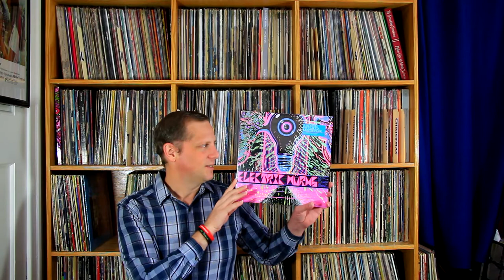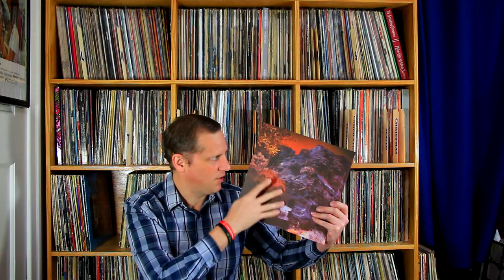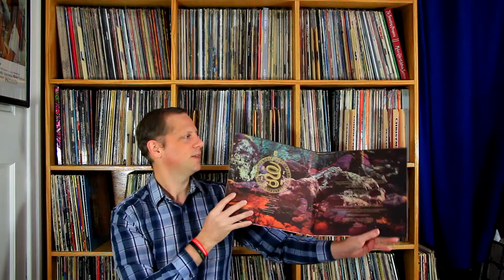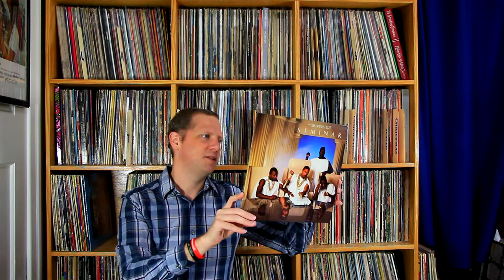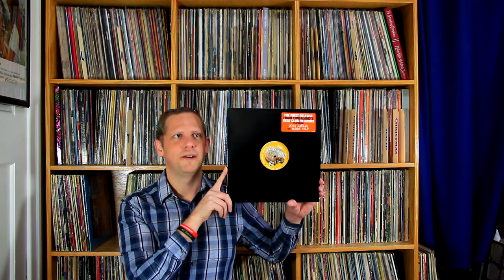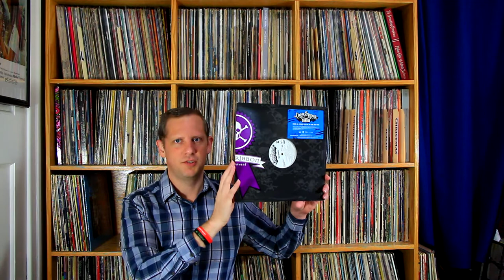Vinyl Finds Inbox, September 2014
Sharing my vinyl finds for the month of September 2014.  Meeting with Dixieland Farms. Etc...